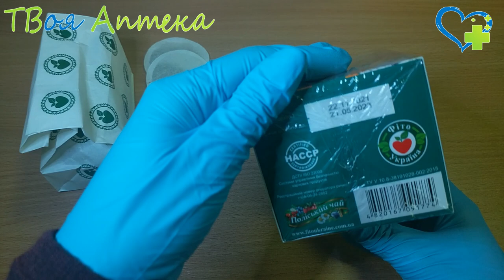Фиточай Мудрость природы ДУШИСТЫЕ ТРАВЫ 18 ТРАВ - показания, описание, отзывы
ДУХМЯНІ ТРАВИ 18 ТРАВ
Трав'яний збір 18 духмяних трав. Без жодних консервантів, барвників, без ГМО. Джерело природної краси та сили. Натуральна якість. Барвиста картонна коробочка. 20 великих круглих пакетиків чаю для найкращого заварювання. Пакетики додатково запаковані в оригінальну паперову скриньку для надійного збереження свіжості продукту.

Склад: суміш сушених і подрібнених трав: листя м'яти перцевої, ромашки квітки, звіробою трава, цвіт липи, листя меліси, чебрецю трава, трава вербени лікарської, фіалки трава, квітки бузини чорноплідної, фенхелю плоди, шавлії лікарської листя, хвоща польового зерна, гінкго дволопатевого листя, листя зеленого чаю, листя ройбуша, листя кропиви, лемонграсу трава, календули квітки.

❤️ Внимание!